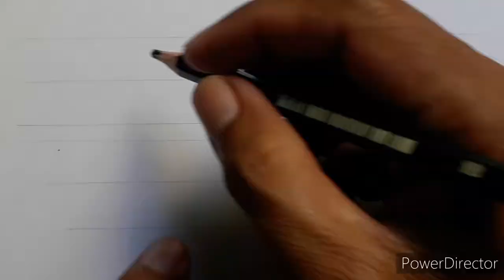3d Drawing I Love You On Paper / How To Write Easy Art For Beginners With Pencil And Marker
3d Drawing I Love You On Paper / How To Write Easy Art For Beginners With Pencil And Marker